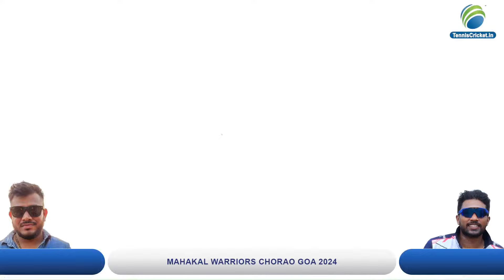NAVDURGA THANE CHAMPIONS MATCH AT MAHAKAL WARRIORS CHORAO GOA 2024